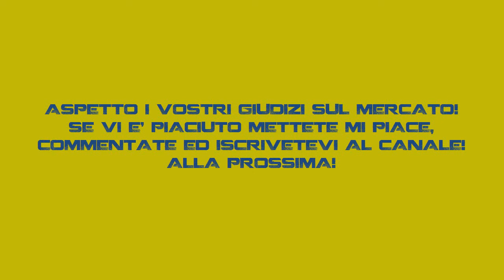FIFA 15 Carriera Allenatore - Ep.3 - Fine Del Mercato Con Tantissimi Colpi!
Sono una ragazza che ama il calcio e Fifa e voglio condividere con voi questa passione!
Aspetto i vostri commenti e i like!

Una ragazza che fa una videocarriera su Fifa non merita un like? ♥
A presto, Luinter